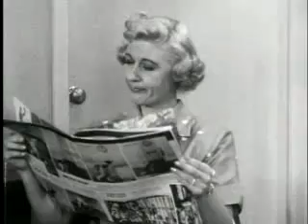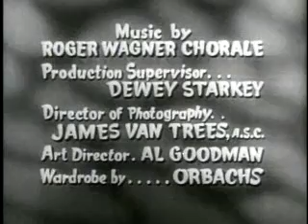I Married Joan: Joan Broken Toe